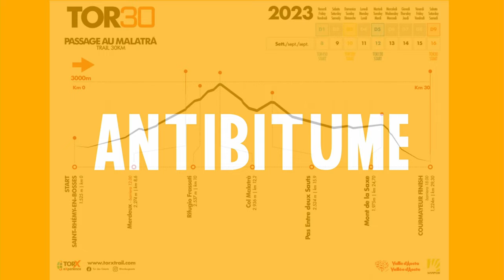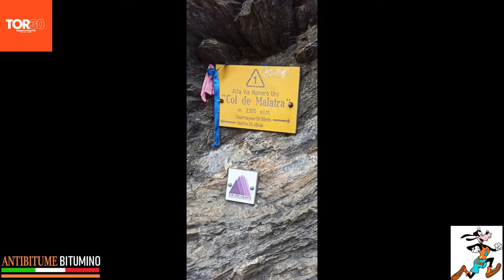2023 09 16 TOR30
Finalmente eccola